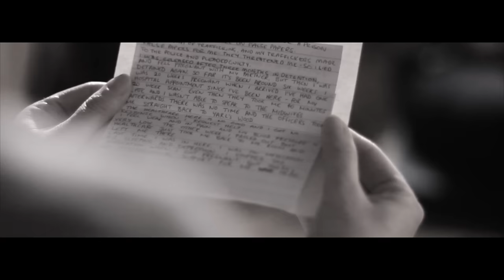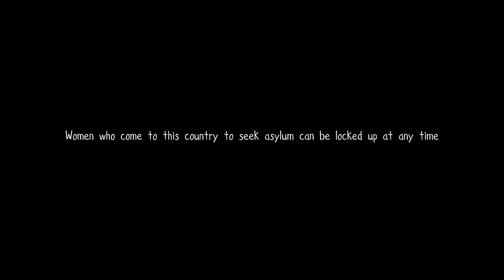Set Her Free | Women for Refugee Women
In 2014, 99 pregnant women were held in Yarl's Wood detention centre. Here are three of their stories, read by Mumsnet bloggers.